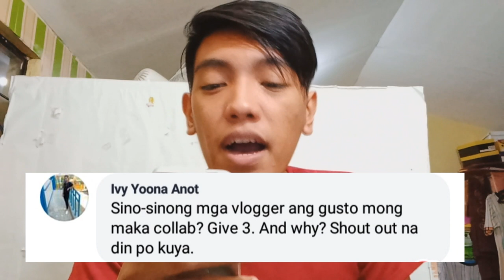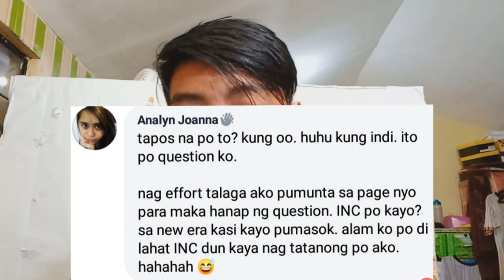Q AND A CHALLENGE (ASK ME ANYTHING!!) || GRABE SILA !! || KENNETH G VLOG